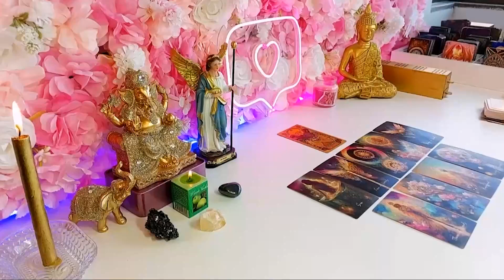LIBRA BE CAREFUL ⚠️ A WOMAN IS DOING BLACK MAGIC ON YOU 🖤😈 LIBRA LOVE TAROT DECEMBER 2023 ❤️